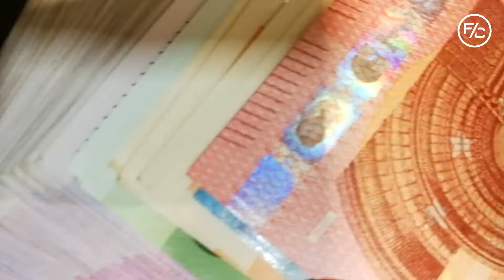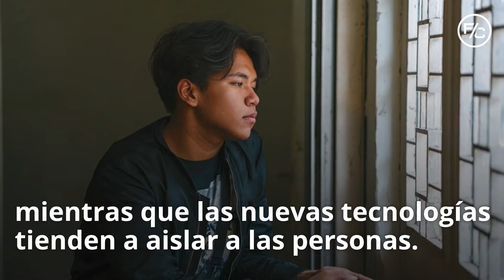10 razones por las cuales la televisión no desaparecerá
El Instituto de Investigaciones Sociales nos da 10 razones por las cuales la televisión sigue siendo relevante y no desaparecerá en un futuro cercano.